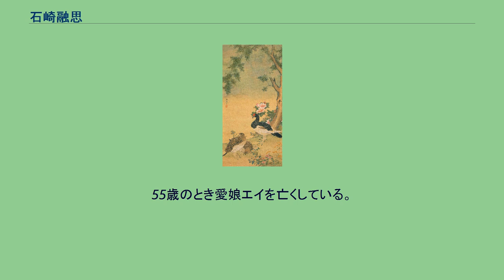石崎融思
花鳥図 絹本着色 石崎 融思（いしざき ゆうし、明和5年（1768年） - 弘化3年2月28日（1846年3月25日））は江戸時代後期の長崎派の絵師。
唐絵目利として漢画・洋風画を折衷させた写実的洋風画を確立。
幼名慶太郎、融思は通称。
字は士斉。
鳳嶺と号し、後に放齢と改める。
居号に鶴鳴堂・薛蘿館・梅竹園などがある。
長崎の人。
唐絵目利の荒木元融の子として生まれる。
父から漢画・洋風画を学び、ガラス絵の絵付け法も習得。
父元融の師である石崎元徳からも洋風画を学ぶ。
父の師・石崎家では初代元徳が明和7年（1770年）に没し、安永7年（1778年）には二代元章が世継ぎのないまま48歳で没する。
元融の実子元甫を養子としたが、この三代元甫までもが夭折してしまう。
元融の意向で融思は石崎家の養子となり、21歳にして石崎家四代の家督を継いだ。
一方、荒木家は養子の荒木如元が継ぐがなんらかの理由で家を離れる。
融思は長崎漢画や南蘋派の画法に、オランダから伝わった遠近法・陰影法をうまく取り入れ、独自の写実的画風を生み出すことに成功。
画才に長け長崎画壇の中心的な存在となった。
文化文政期には門人が270余名になったという。
木下逸雲・鉄翁祖門・三浦梧門らも入門している。
漢詩は吉村迂斎、篆刻を清水伯民に学ぶ。
寛政11年（1799年）から一年間にわたり大坂・伊勢などを遊歴。
木村蒹葭堂や本居宣長と交友する。
14歳で唐絵目利見習いとなり、20代頃にで唐絵目利本役に昇進（時期不明）。
32歳のときに唐方俗式絵図認掛に任ぜられ「清俗紀聞」を制作。
55歳のときオランダ船に船載されてきた象を写生し、『全象活眼』を刊行。
天保3年（1832年）、64歳のとき松森神社の職人尽絵を彩色し修繕に尽くした。
翌年に52年間勤めた職を致仕するが、その功労が認められ死没する79歳まで毎年銀300目が送られた。
融思の人生は順風満帆に見えるが、29歳のとき若妻を失い37歳のとき子の融済が夭折。
55歳のとき愛娘エイを亡くしている。
弘化3年（1846年）没。
孫の融吉が後継となった。
隠居後も名勝図などを盛んに画いており、川原慶賀の「慶賀写真草」（天保7年・1836年）に序を寄せていることから、町絵師との交流があったことがわかる。
交友のあった田能村竹田は『竹田荘師友画録』で「西洋画を善くする」と融思を記している。